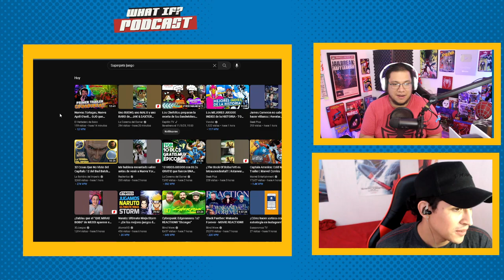¿Qué Diablos con Flash y Arrowverse? | What if? Podcast #38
¿Qué Diablos con Flash y Arrowverse? | What if? Podcast #387 Flash
Arrow
DC
Podcast